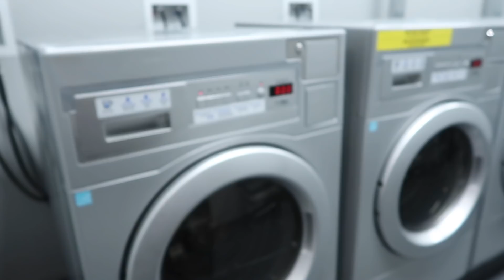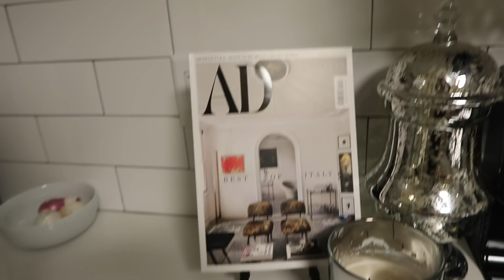MOVING VLOG | JERSEY CITY NJ LUXURY STUDIO APARTMENT TOUR 500 SQ FT | Ashley's Ave